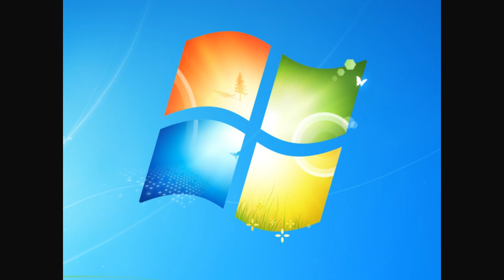The Love Corner - Ep.15 | I Wanna be The Guy | Let's Play Gameplay Walkthrough [ PC HD ]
I hate all of you who suggested this.

I Wanna Be The Guy: The Movie: The Game is a sardonic loveletter to the halcyon days of early American videogaming, packaged as a nail-rippingly difficult platform adventure. Players fill the role of The Kid, a youthful, vaguely Megaman-esque protagonist on a quest to become The Guy. This inscrutable plot, however, is just a vehicle for a wide variety of inventive, well-designed and frustrating jump-and-shoot challenges that pay homage to many of the games you loved as a child. The ever-fragile Kid explodes in a shower of red pixels at the slightest brush from the game's many obstacles, from traditional spikes and bottomless pits to more unconventional killers, such as plantlife and puzzle pieces